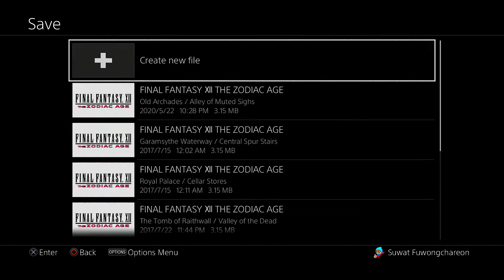PS4 :FINAL FANTASY Ⅻ THE ZODIAC AGE #16 [Eng]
Developers
Square Enix Product Development Division 4
Publishers
Square Enix
Release dates
Flag of Japan March 16, 2006
Flag of the United States/Flag of Canada October 31, 2006
European flag/Flag of Australia February 23, 2007
International Zodiac Job System
Flag of Japan August 9, 2007
The Zodiac Age
Flag of Japan July 13, 2017
Flag of the United States/Flag of Canada/European flag July 11, 2017
Flag of Australia 2017
Genre
Role-playing game
Game modes
Single player
Ratings
ESRB:Ratingsymbol tTeen
CERO:CERO All AgesAll Ages
ACB:OFLC small MM
PEGI:PEGI 1616+
USK: USK 12 12+
Platforms